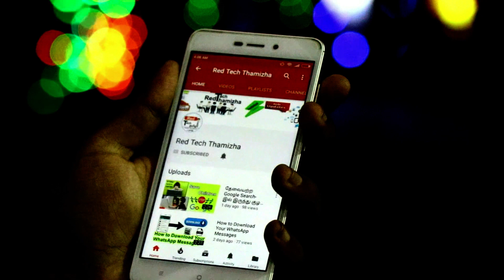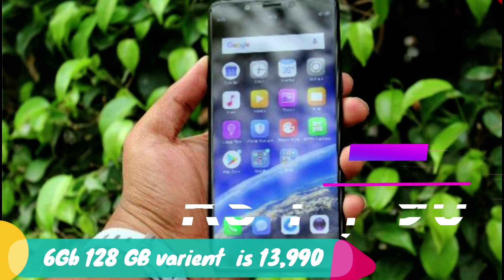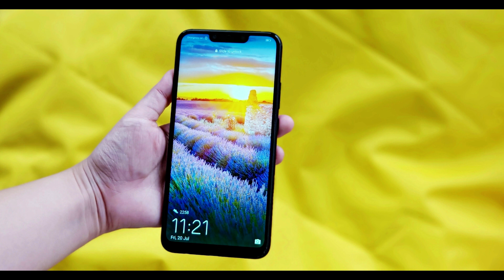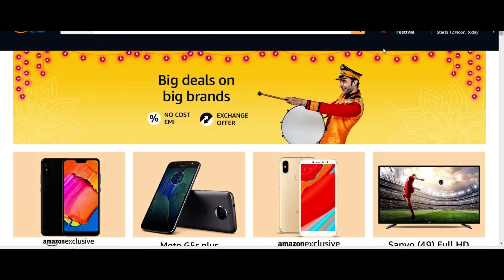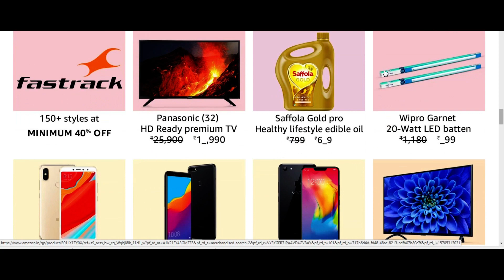அட்டகாசமான Offer - Amazon Great Indian Sale 2018 | Best Smartphones Deals,Discount's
In This video we are see about amazon offers on mobiles in Amazon Great Indian Sale 2018 tamil review.oneplus 6 mobile offers in Amazon Great Indian Sale OnePlus 6 at a starting price of Rs. 29,999, with a price cut of Rs. 5,000, on all variants.